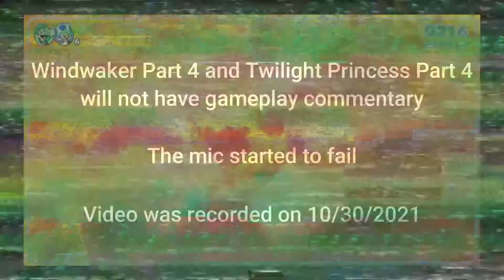Windfall Island | The Wind Waker: Part 4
My mic started giving me issues on this episode. This was the old one I was using before I bought a new one.